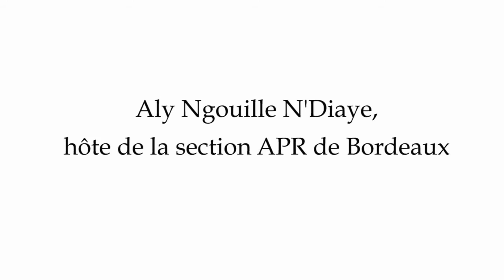Aly Ngouille N'diaye, hôte de la section APR de Bordeaux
Bordeaux, 18 août 2015. C'était dans un hôtel, situé dans le quartier cossu de Mériadeck, que l'actuel Ministre de l'Industrie et des Mines, Aly Ngouille Ndiaye, a rencontré ses camarades de l'APR. L'animation, la massification et les financements de la section APR étaient inscrits dans l'agenda de la rencontre. Les militants de l'APR, au-delà des points précédemment évoqués, ont également interpellé le ministre sur les politiques publiques dans le secteur de l'industrie et, surtout, sur la nécessité de mettre en place une stratégie nationale de valorisation des productions artisanales. La présence de plus en plus prégnante de la Chine dans l'économie sénégalaise s'est invitée dans le débat. Après cette entrevue avec ses camarades de Parti, le Ministre a rendu une visite de courtoisie à Alain David, Maire de la ville de Cenon, où l'association de l'Union des Travailleurs Sénégalais (UTSF) a son siège.  Reportage.